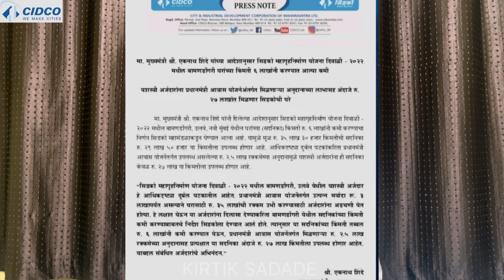CIDCO BAMANDONGRI DIWALI LOTTERY PRICE UPDATE | सिडको घरांच्या किमती ६ लाखांनी झाल्या कमी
सिडको घरांच्या किमती ६ लाखांनी झाल्या कमी

प्रधानमंत्री आवास योजनेंतर्गत नवी मुंबईच्या उलवे नोडमधील आर्थिकदृष्ट्या दुर्बल घटकांसाठी उपलब्ध असणाऱ्या ७८४९ पैकी एक घर आहे आपले हक्काचे!

Catch a glimpse of a CIDCO Home - constructed in IncredibleUlwe, with your needs in mind.

7849 houses for EWS in Ulwe node of Navi Mumbai are available for sale under PMAY.

Shooting done on Date - 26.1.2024

cidco
cidco update
cidco homes
cidco lottery
cidco BAMANDONGRI
cidco ulwe